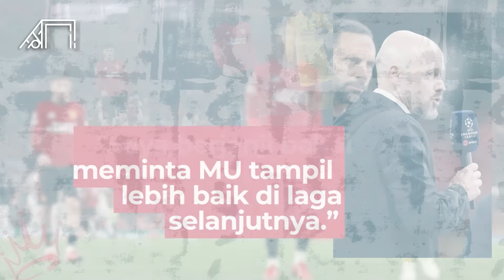Bungkam Mulut Besar Ten Hag Dihantam Pemain yang Sukses Balas Dendam! Kekalahan Memalukan MU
Cetakgol edisi kali ini akan mengulas Manchester United yang kembali dipermalukan oleh Galatasaray. Akibatnya The Red Devil harus terlempar di dasar klasemen Grup A, dengan belum meraih satupun kemenangan. Padahal sebelumnya Raphael Varane sudah sangat yakin bisa meraih gelar juara. Bagaimana ceritanya? Cetakgol akan mengulasnya sebagai berikut.